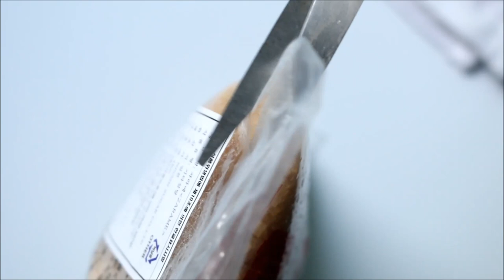초코 미니 마들렌 만들기 chocolate mini madeleine ミニ マドレーヌ 베이킹baking l 한세hanse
초코마들렌 입니다 :)
그것도 미니 ! 한입에 쏙 들어가는 사이즈라서 여러개 담아 선물하기에 딱 좋더라구요
진한 코코아향 가득한 구움과자 만들어 보세요 :_)

@재료 ingredient

계란 1 egg
설탕 40g sugar
바닐라 2ml vanilla
박력분 45g C.flour
코코아가루 5g cocoa powder
버터 60g butter

미니마들렌 틀로 구우시면 대략 12~14개 정도 나오는 양이구요
일반 마들렌 틀로 구우시면 5~6개 나옵니다

* 버터는 무염버터 사용했구요 틀은 미니 마들렌틀 12구 사용했어요

설탕 대신 초코칩을 뿌려도 좋구요 생략하셔도됩니다 :)

먼저 버터를 녹여서 식혀줍니다 (버터는 전자렌지나 중탕으로 녹여주구요 반죽에 넣을때 너무 뜨거우면 안됩니다)
볼에 계란 설탕 바닐라를 넣고 섞어줍니다 밀가루와 코코아가루를 넣고 섞어줍니다
녹인 버터를 넣고 섞어줍니다
반죽을 밀봉해 냉장실에 1시간정도 휴지시킵니다
틀에는 분량외 버터를 발라두고 오븐은 180도로 예열합니다 (10분)
반죽을 틀에 채워 예열한 오븐에 180도 8분 정도 구워줍니다 (오븐에 따라 다르니 7~9분 사이로 구워줍니다)